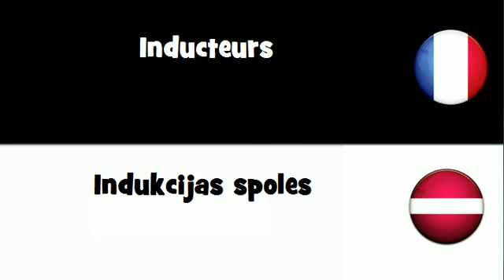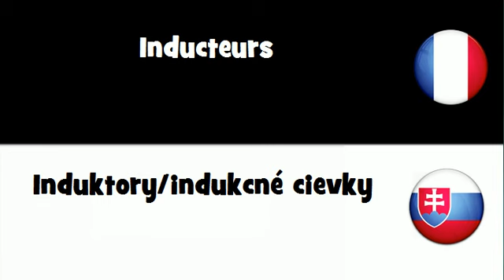Traduction en 20 langues # Inducteurs